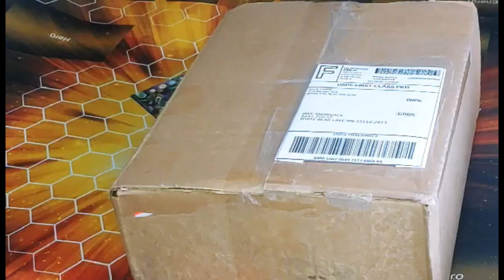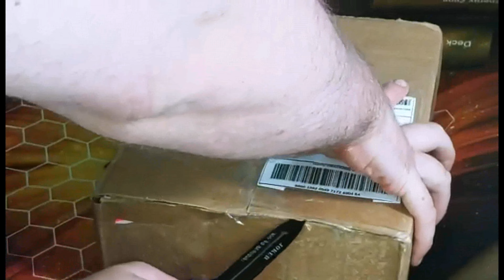bakutober #2022 | wewantcards aurelus krackelios ultra bakugan battleplanet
MERCH LINKS ABOVE AND BELOW
Bakugan is a combined toy and TCG created by developers within Magik The Gathering, Heartstone and others. There are several factions within the game
Aquis, Ventis, Aurelus, Pyrus, Darkus and Haos. (I'm an aurelus player ^.^). This TCG has went threw two iterations. One in 2007 and the reboot, in 2016. This is a personal journal and journey with me so choose your faction and let's BAKUGAN BRAWL!!